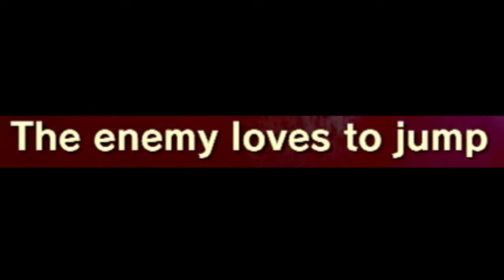Spiritless was a mistake...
The 3rd wave of NEW Spirits have arrived in Super Smash Bros. Ultimate where everything was fine until I fought Koraidon and Miraidon...

0:00 Intro

0:20 Vs. Ogerpon [ Spiritless ]

2:12 Vs. Koraidon & Miraidon [ Spiritless ] ... help

9:01 Vs. Sprigatito, Fuecoco, and Quaxly [ Spiritless ]

9:53 Vs. Koraidon & Miraidon 2 Electric Boogaloo

11:08 Vs. Terapagos [ Spiritless ]

13:41 Outro